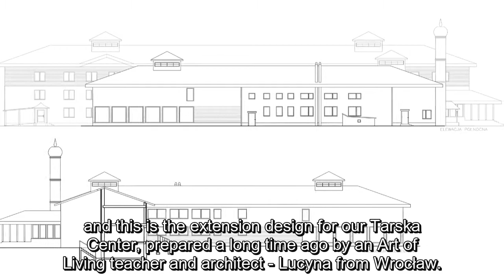The Art of Living international Center Taraska Poland